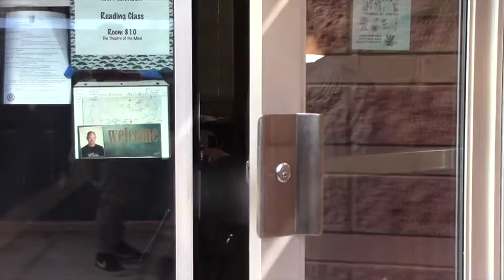The Chosen One Too Unfinished